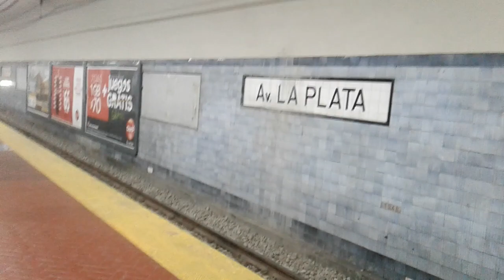Subte Línea E: Formación Fiat Materfer equipo "O" en la estación de Av. La Plata (LEER MENSAJE⚠⬇).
#199 (LEER MENSAJES A CONTINUACIóN⬇⚠).
 En este video vemos a la formación Fiat Materfer equipo "O" de la Línea E de Subtes de Metrovías llegando para tomar pasajeros y saliendo de la estación Avenida La Plata rumbo a Plaza de los Virreyes - "Eva Perón".
 Les quiero avisar por este medio que mañana Lunes 3 de Junio de este año se inaugurarán las nuevas estaciones de la Línea E que son: "Correo Central", "Catalinas" y "Retiro". Con esta extensión del nuevo tramo se sumarán 63.000 pasajeros nuevos. Algunas formaciones de la dicha Línea pasaron por estas nuevas estaciones deteniendose y otros sin parar. En Correo Central se combinará con la Línea B en la estación Leandro N. Alem, y en Retiro por segunda vez con la Línea C, también conectará con los ferrocarriles Belgrano Norte, San Martín y el Mitre. También en la tercera estación se podrá accerder a las terminales de los micros.
 (AVISO IMPORTANTE A CONTICUACIóN ⚠⬇).
 Luego de la inauguración del Nuevo Tramo hacia Retiro filmaré en una de esas nuevas estaciones que podrían ser en el próximo fin de semana. Ya le agregaron las boleterías, murales de Artes, Ascensores, Escaleras Mecánicas, Carteleras de las estaciones, Molinetes, entre otros.
 De paso les comento que ya estamos muy cerca de los 200 videos.
 Composición: 39A, 39B/16A y 16B.
 Filmado el día Viernes 31/05/2019 a las 20:56 hs.